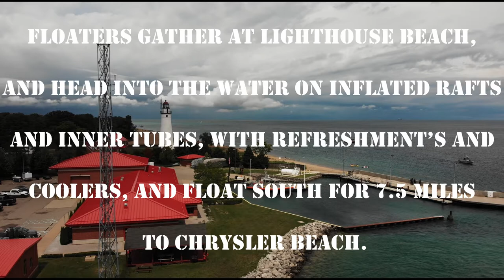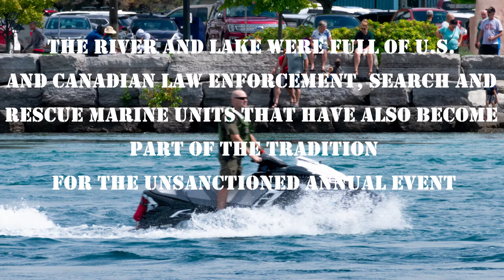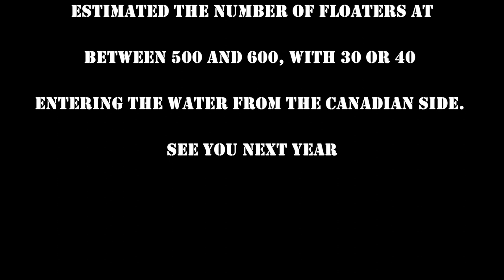The Saint Clair River Float Down 2020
I shot a video of the 2020 Saint Clair River Float Down On August 16, 2020.
The Port Huron Float Down is the sort of anarchic, beery good ol' time southeast Michigan does so well. It has no organizers, no releases to sign, no corporate sponsors. You just show up at Lighthouse Beach in Port Huron with your floatie, wade into the St. Clair River and let the current carry you and a few thousand of your friends 7.5 miles downstream to Chrysler Beach in Marysville.

Nikon D3400 camera
DJI Mavic Air
DJI Osmo Action Camera